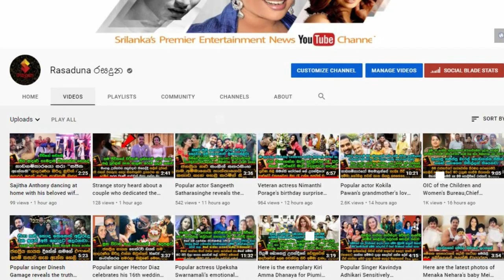Janith Wickramage's | 29th birthday blood donation | Official photos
උපන්දිනේට පාටි දාලා පිස්සු නටන නලුවන්ට ආදර්ශයක් දෙමින්,
රංගන ශිල්පී ජනිත් වික්‍රමගේ තම උපන්දිනය වෙනුවෙන් 29වෙනි වරටත් කරපු ලේ දන්දීමේ වැඩසටහනේ නිල චායාරූප.

V Creations Studio PVT LTD